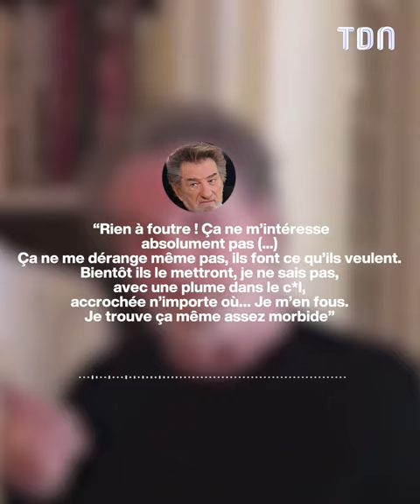"Laeticia a refusé de..." : Eddy Mitchell s'en prend violemment à Laeticia Hallyday